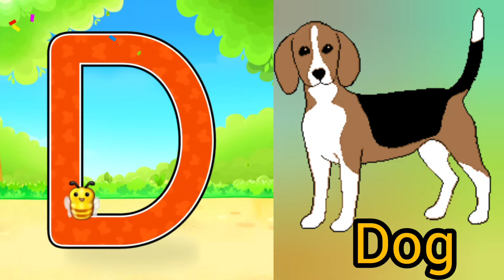A for Apple B for ball for kids and toddlers| phonetic sounds for kids|alphabets for kids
A for Apple B for ball for kids and toddlers. Phonetic alphabet sounds for kids.